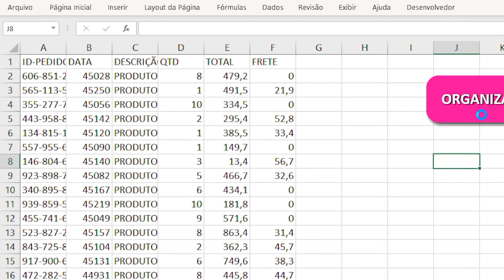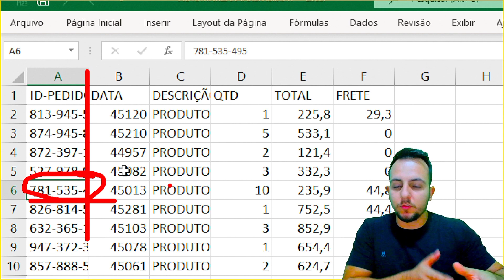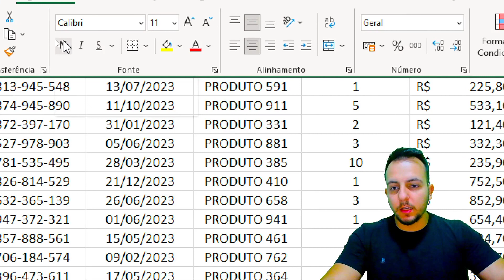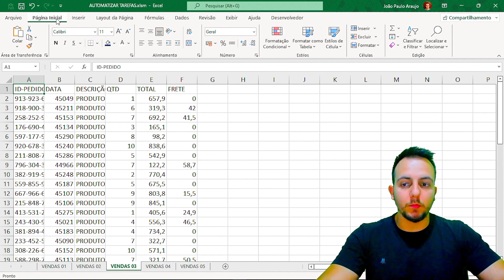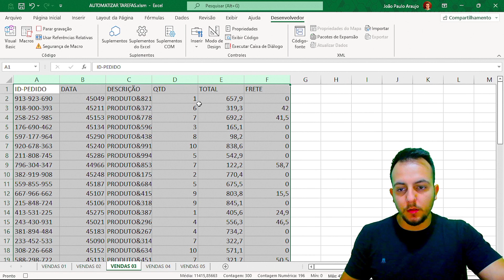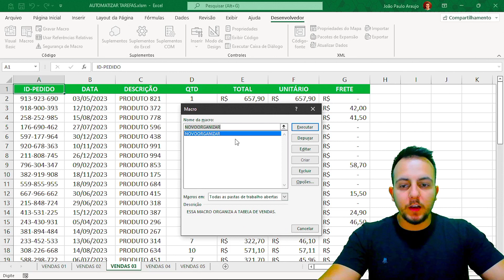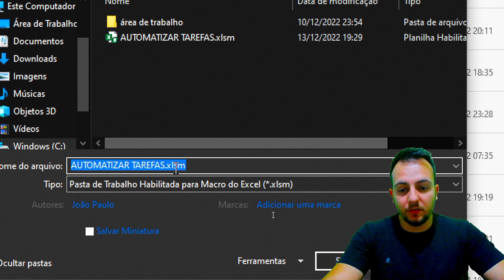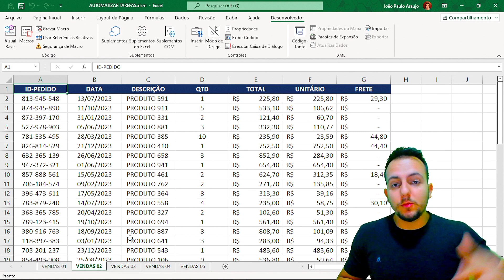Automatizar Tarefas Repetitivas com Excel | Como Gravar Macro | Salvar Processos e Ações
Nessa vídeo aula de Excel, vou te mostrar como automatizar tarefas no Excel para ganhar tempo no dia a dia.

É comum fazer tarefas repetitivas no Excel, porém, ao invés de você ficar fazendo toda hora a mesma coisa, o Excel pode te ajudar com isso. O Excel pode automatizar tarefas e processos através de uma ferramenta conhecida como Macro no Excel.

A macro no Excel funciona gravando e salvando todas as ações que você faz no Excel. Então, por exemplo, digamos que voce tenha uma planilha de controle de estoque no Excel, e sempre você precisa fazer as mesmas coisas todos os dias como, arrumar as colunas, organizar os produtos por data de chegada, e adicionar uma coluna de calculo do valor unitário em estoque. Você pode ir na aba desenvolvedor no Excel e clicar em gravar macro, e então, começar a fazer as modificações que você precisa e após finalizar as modificações, você pode clicar em parar gravação.

Pronto.

Agora o Excel salvou todos os procedimentos que você faz e sempre que você executar a macro que voce salvou, ela irá automaticamente arrumar as tabelas e informações. Você não precisa mais ficar fazendo tarefas repetitivas no Excel.

Assim como a macro pode te ajudar no dia a dia, no mercado de trabalho e a trabalhar mais rapido com o Excel, o VBA que é também uma excelente função do Excel, também pode te ajudar.

Basicamente, você pode gravar e salvar as suas ações com a gravação de macro e editar os comando utilizando o VBA (Visual Basic for Applications).

Espero que esse tutorial gratuito de Excel possa te ajudar a Fazer o Excel trabalhar para voce e dessa forma você nunca mais vai precisar ficar ajustando textos, colunas, fontes, pintar celula, cor, ajustar colunas, criar funções, formulas, graficos etc.